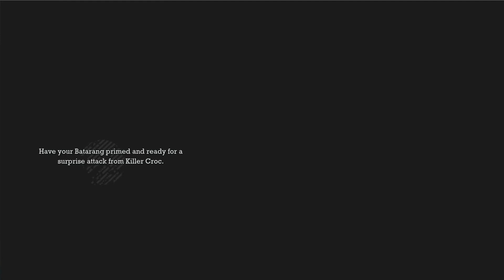Let's Play Batman: Arkham Asylum - Part 11: The Underdwellers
After a trip through Killer Croc's lair, it's back to the Batcave to collect our final gadget, and then back to that bloody cave to get a taste of the riddle-fest that awaits us in the endgame.

NOTE: To appease the YouTube Copyright Bot, the music is temporarily muted at certain points.

Follow us on the wretched hive of scum and villainy known as Twitter

This channel originated as way of sharing games that I enjoy with my friend Viv, who can't play them herself due to vision issues. In our playthroughs, you'll hear the perspective of someone familiar with the game, as well as the initial reaction of someone experiencing it for the first time (and, as mentioned, Viv is partially-sighted, so apologies if I point out something on screen that seems obvious).

If you enjoyed this video, please consider clicking the Like button, leaving a comment letting us know how you think we're doing, or subscribing if you haven't already (and remember to click the bell).